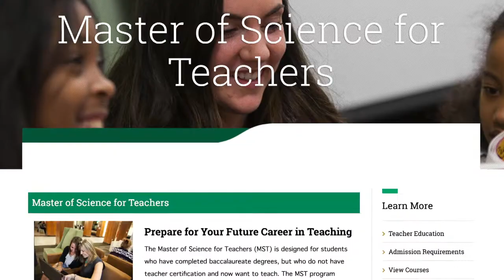Master of Science for Teachers at Le Moyne College